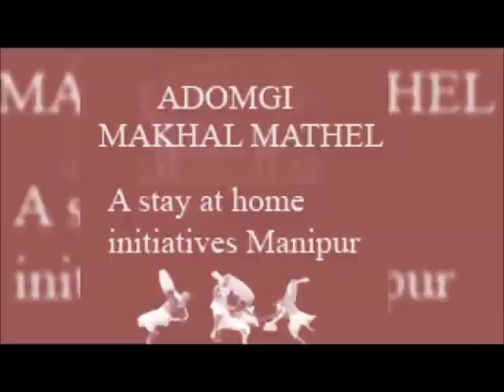Beef curry Today for you- Let's learn how to make beef cuisine at home during COVID19 lockdown days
Latest Manipuri famous makhal mathel food recipes & cuisine entertainment news update- This video shows how we spent days during the coronavirus lockdown days in Manipur. Since after the arrival of this coronavirus in the world, people are disturbed in one or other forms. To overcome your boring days at home or during the quarantine center, we suggest you watch this video and stay at home.
Manipur famous beef curry food recipes and dinner in details
We bought the beef from local online delivery services. Here we would like to ask some question to you. Follow the question below and answer the comment.
Q1) What is the famous food of Manipur?
Q2)What do people of Manipur eat?
Q3) Is buffalo meat a beef?